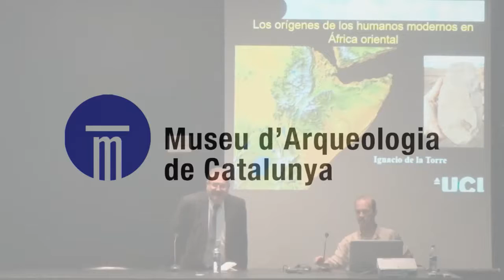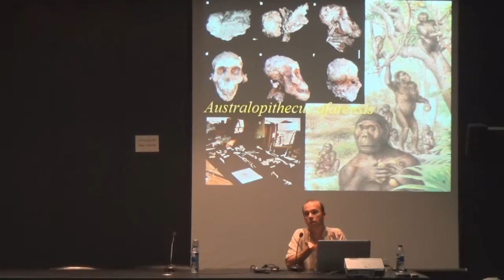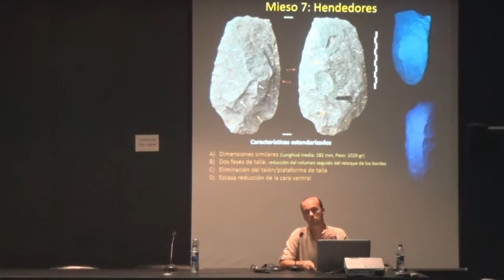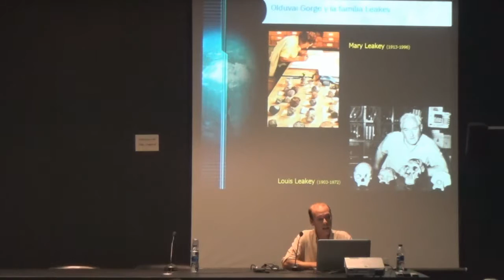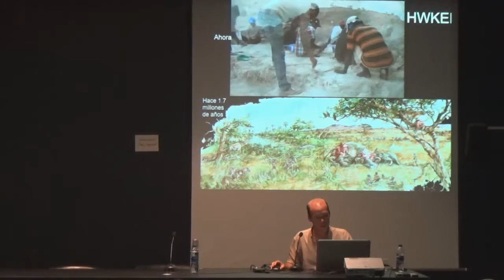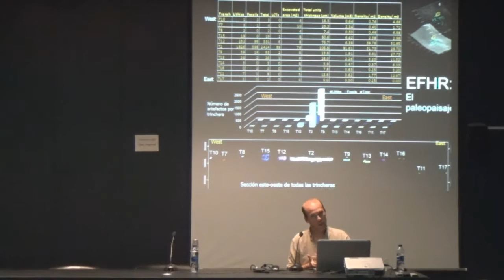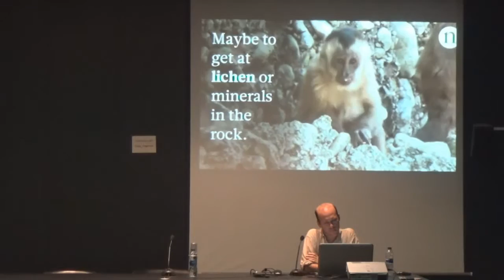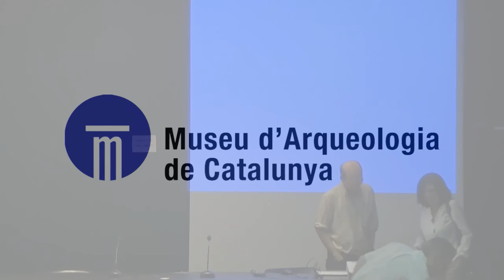Cicle de conferències. Projectes arqueològics catalans a l'Àfrica.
Los orígenes de los humanos modernos en África oriental a càrrec del Dr. Ignacio de la Torre.